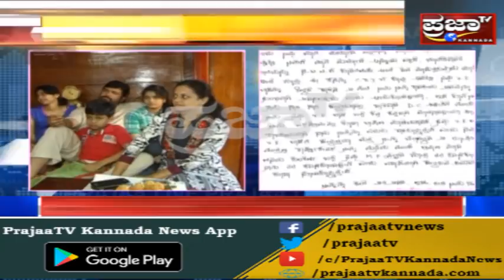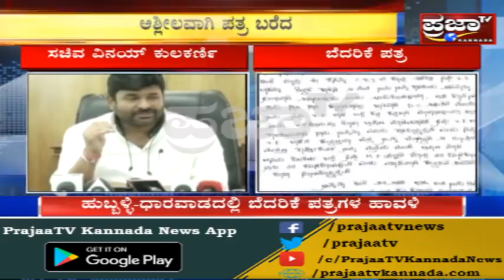Vinay Kulkarni ಗೂ ಬಂದಿದೆಯಂತೆ ಬೆದರಿಕೆ ಪತ್ರ..!!ಅನಾಮಧೇಯ ವ್ಯಕಿಯಿಂದ ಪೋಸ್ಟ್...